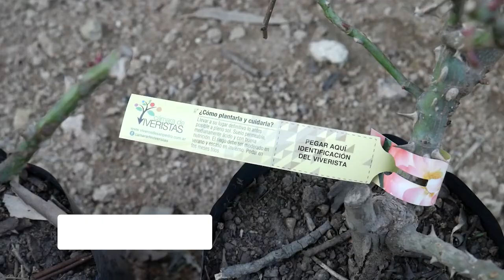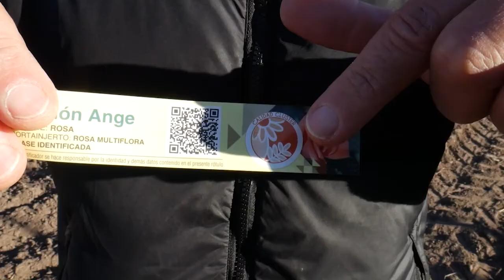Rosas de sanidad controlada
En un trabajo articulado de INTA, Cambio Rural, la Cámara de Viveristas y el Clúster Florícola, surge un producto que pretende instalarse con un diferencial, como es la producción de rosales de calidad. En una primera etapa son 56 variedades, pero ya se está trabajando para llegar a las 90. Los interesados en conocerlas pueden acceder al catálogo en línea Los interesados en adquirirlas, deben contactarse con la Cámara a El video sintetiza el proceso detrás de la etiqueta y la presenta.

EEA INTA San Pedro - Agencia de Extensión Rural San Pedro y  Comunicación
Producción: Adolfo Heguiabeheri
Guión y dirección: Mariana Piola
Cámara y edición: Pablo Liñan
Julio 2020